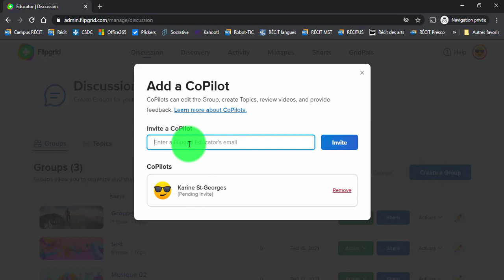3- Flipgrid - Invitation d'un coenseignant